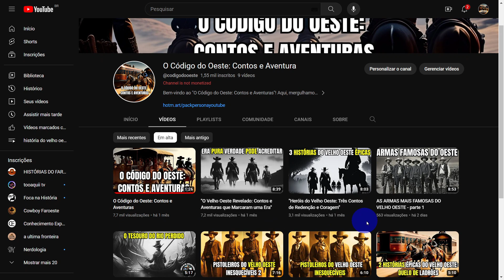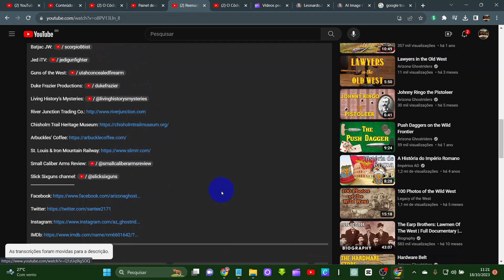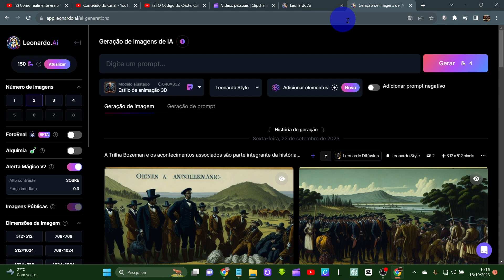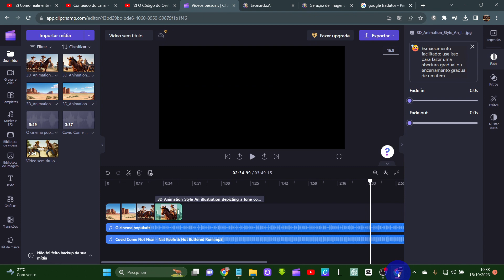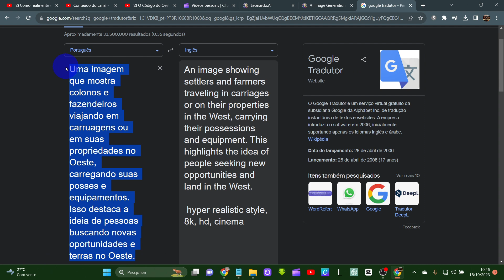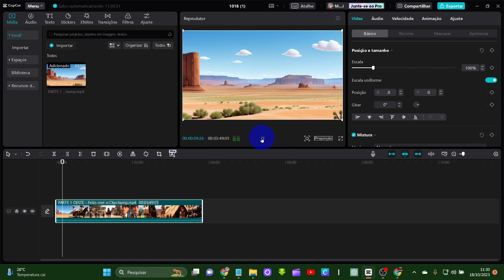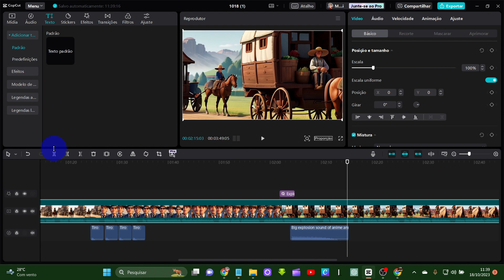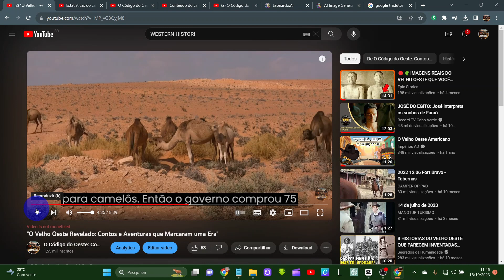COMO RECUPEREI O CANAL TOTALMENTE FLOPADO?